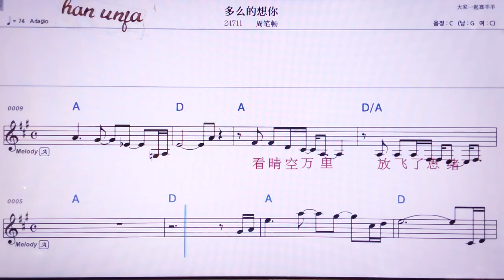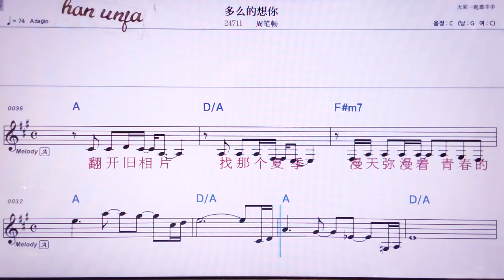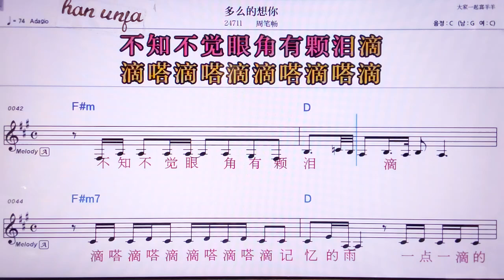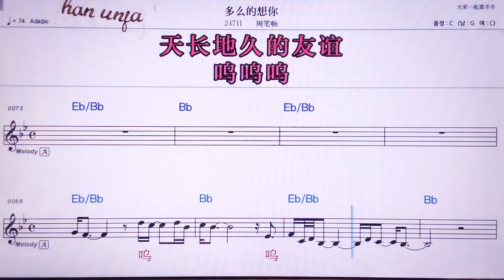💖둬머더샹니/쩌우비창 👍MR,노래방, 악보, 코드,Karaoke With Sheet Music